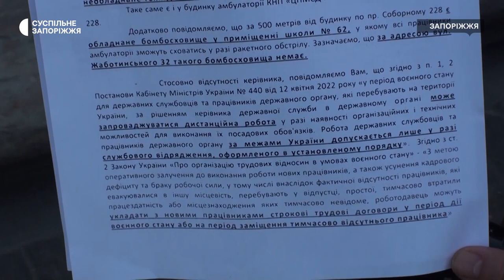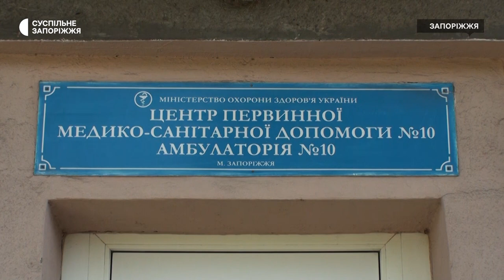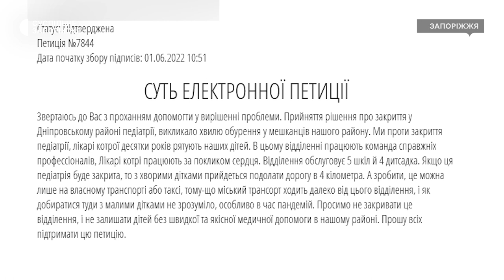У Запоріжжі закрили дитячу амбулаторію. Батьки дітей збирають підписи проти закриття | Новини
Амбулаторію № 10 Центру первинної медико-санітарної допомоги № 10, що в Дніпровському районі Запоріжжя, закрито. Наразі сімейні дитячі лікарі приймають своїх пацієнтів в іншому структурному підрозділі цього ж Центру. Батьки з таким рішенням департаменту охорони здоров’я Запорізької міської ради не погоджуються.